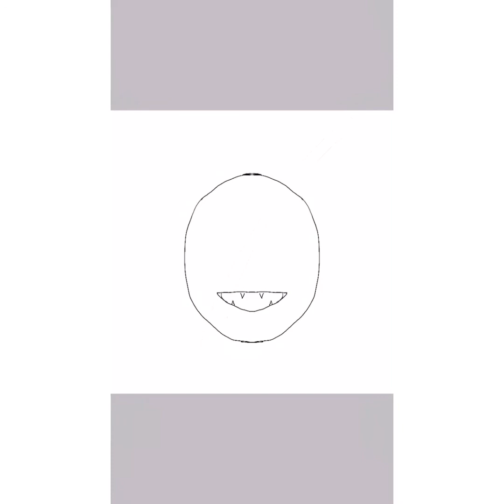A HUGE compilation of speedpAints!!!!!!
J0iN mE.

I like dis moosic